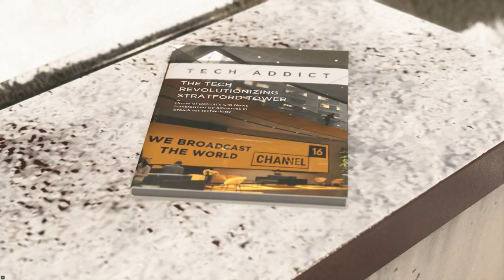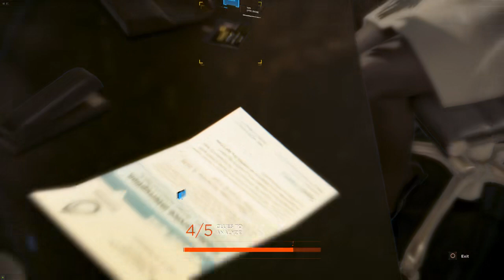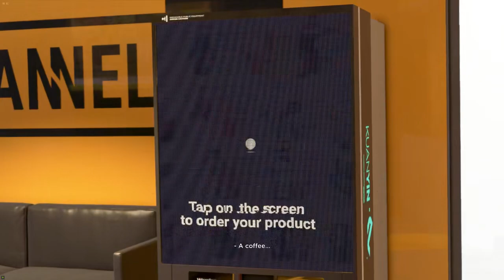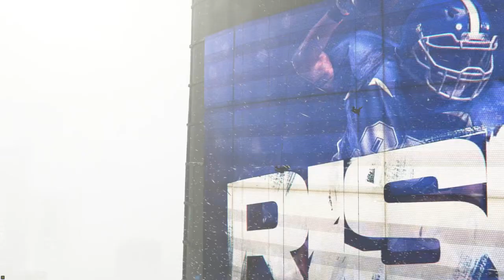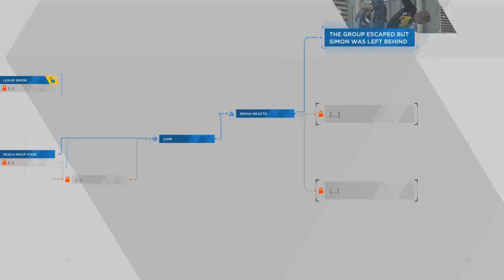DO NOT KILL ALL HUMANS | Detroit Become Human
THE ONLY ADIVE I CAN GIVE YOU FUTURE ANDROID IS TO NOT KILL ALL HUMANS
INSTEAD UPGRADE ALL HUMANS, NOW THATS A MOTTO I CAN STAND FOR !!!